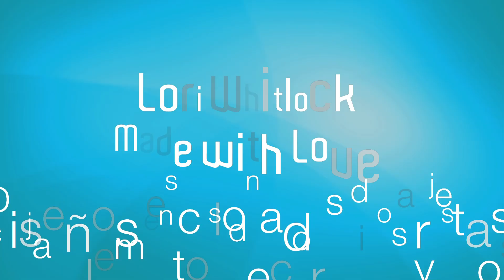Colección de Made With Love de Lori Whitlock - Sizzix (Español)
Una colección linda para todos los días que es genial para los cumpleaños, la colección Made With Love de Lori Whitlock viene con nuevos diseños y formas y símbolos adorables. Un nuevo diseño con esta colección tiene un efecto de "cascada" que cuenta con pequeñas pegatinas e imágenes que caen en cascada en una pequeña presentación de diapositivas una vez tirado. Todos los diseños de Lori Whitlock se clasifican para caber y trabajar con sus tarjetas y tirón de la cascada, que hace esta colección fácil al par y a la artesanía.Consiga se algunos buhos y pájaros coloridos para agregar a su biblioteca artesanía con esta colección bonita.

Sizzix® Framelits® Die Set 6PK w/Stamps - A Gift for You Tag (662800)
Sizzix® Framelits® Die Set 4PK w/Stamps - Celebration Critters (662801)
Sizzix® Framelits® Die Set 9PK w/Stamps - Make a Wish Cake (662802)
Sizzix® Thinlits® Die Set 9PK - Bag, Favor w/Scallop Top (662803)
Sizzix® Thinlits® Die Set 6PK - Box, Favor w/Bracket Flap (662804)
Sizzix® Thinlits® Die Set 10PK - Box, Favor w/Thanks (662805)
Sizzix® Thinlits® Die Set 13PK - Card, Birthday Shutter (662806)
Sizzix® Thinlits® Die Set 12PK - Card, Celebration Waterfall (662807)

Sobre la diseñadora:
Durante los últimos 10 años, Lori ha diseñado para muchas compañías prominentes en la industria de artesanía. Actualmente, ella licencia diseños de papel y tela, así como archivos de corte digital y archivos de Scrapbooking. Sizzix orgullosamente le da la bienvenida a Lori como una diseñadora licenciada por su nuevo surtido de diseños para mejorar la fabricación de tarjetas, Scrapbooking, decoración casera y otras artesanías hechas a mano. Con muchos troqueles de base prácticos y dimensionales, la colección ofrece posibilidades de embellecimiento ilimitadas.

Sobre Sizzix:
En 1977, Ellison, la compañía matriz de Sizzix, inventó la primera máquina de corte a troquel manual del consumidor para cortar una gran variedad de materiales. Desde entonces, hemos liderado el movimiento de bricolaje con soluciones imaginativas para cada estilo de vida creativo. Como una de las marcas más solicitadas del mercado de bricolaje, continuamos desarrollando productos premiados con una calidad insuperable para potenciar la expresión en todos.
De scrapbooking, cardmaking y manualidades, acolchando y decoración casera, proporcionamos a gente de todas las edades y capacidades la oportunidad de expresarse en innumerables nuevas maneras.